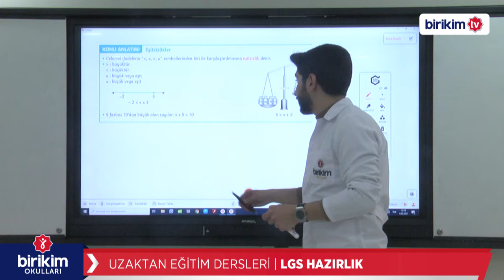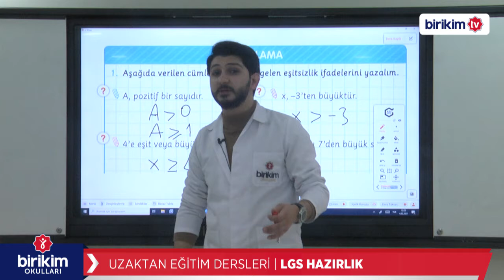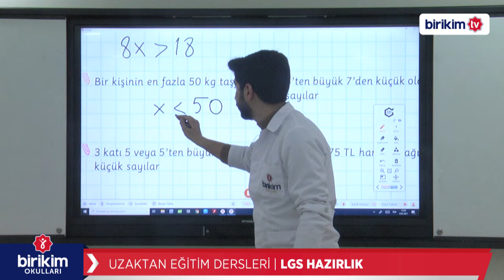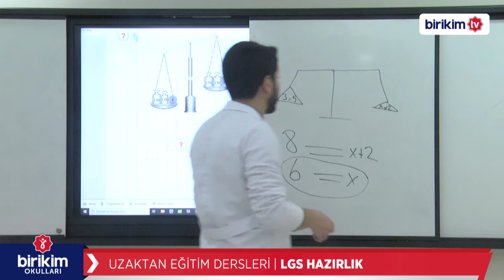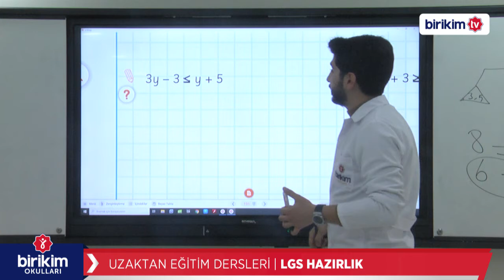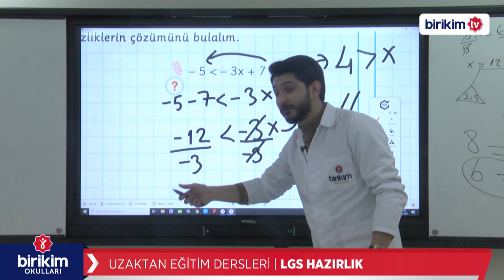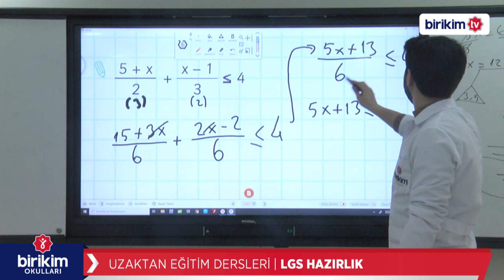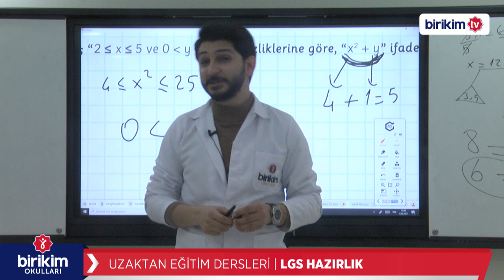LGS HAZIRLIK | MATEMATİK | EŞİTSİZLİKLER - 1